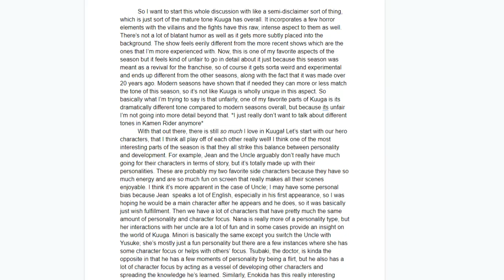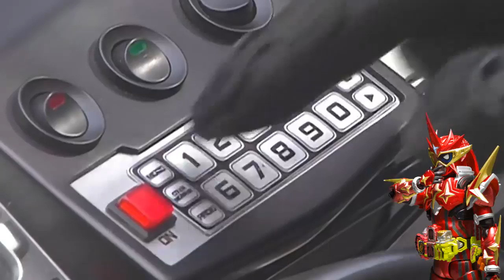KAMEN RIDER KUUGA: Legacy Review!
No fear! No pain! It's time for me to review Kamen Rider Kuuga, in preparation for the Rider Potential episode next week! Be sure to let me know what you thought of this season down in the comment section!

Kamen Rider is owned by Toei, not me.